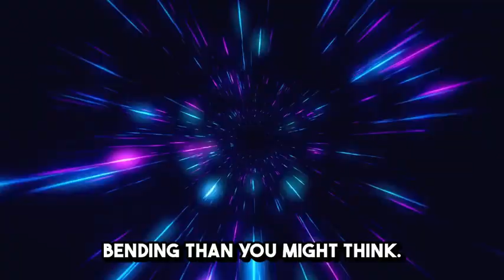What You See at the Speed of Light?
🌌 Welcome to Space Lab Station! 🚀

Explore the latest discoveries, mind-blowing theories, and groundbreaking space technology. From black holes to exoplanets, space missions to quantum physics, we break down the mysteries of the universe in a way that’s easy to understand and fascinating to explore!

🔭 Topics We Cover:
✅ Space Exploration & NASA Missions
✅ Astrobiology & The Search for Life
✅ Black Holes, Wormholes & Theories of the Universe
✅ Space Technology & Future Colonization
✅ Astronomical Events & Phenomena

💬 Let’s Connect!